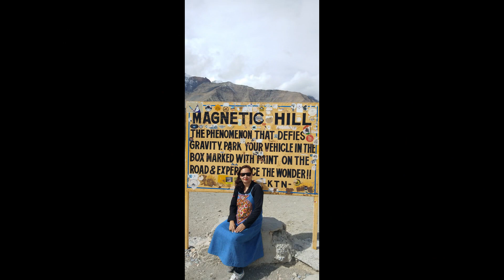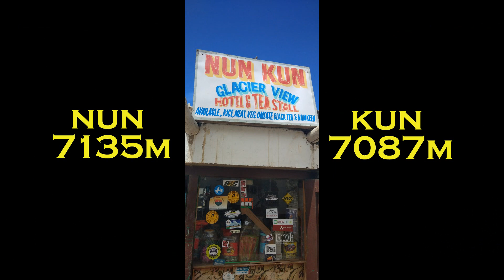S01: LADAKH EP14: Leh - NUN KUN Glacier - Kargil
Campervan Life - RD Raviya